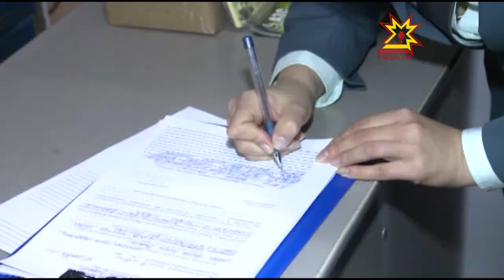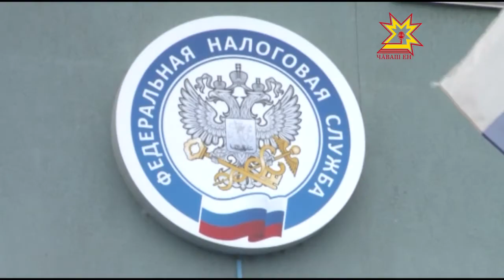Рейд по обнаружению теневой зарплаты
Очередной  совместный рейд по обнаружению теневой зарплаты на предприятиях и в организациях республики провели сотрудники налоговых органов и прокуратуры. Сегодня они проверили деятельность двух работодателей в Цивильском районе.